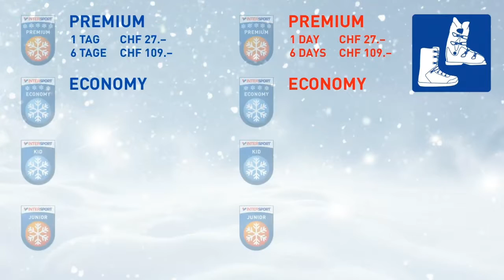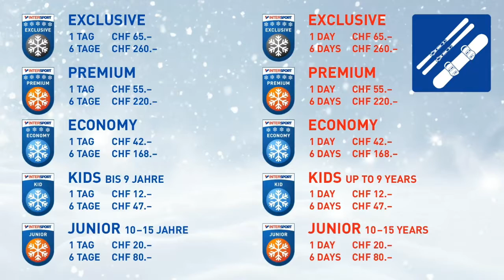Rental Info Video